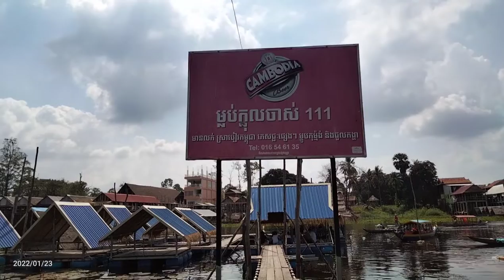កៀនស្វាយក្រៅ/ Kean Sway Resort Kandal Province, Cambodia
កៀនស្វាយក្រៅ/ Kean Sway Resort (Cambodia), 基恩斯威度假村（柬埔寨）
Activity: lunching, boating, relax on floating house, enjoy local food.